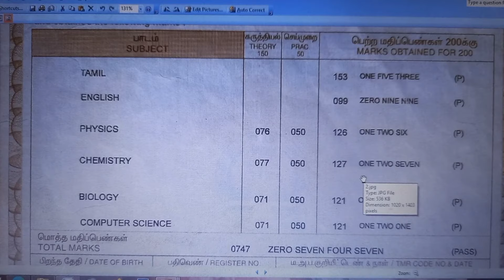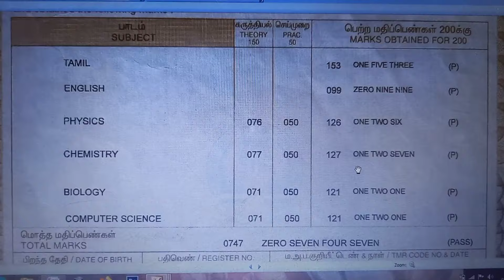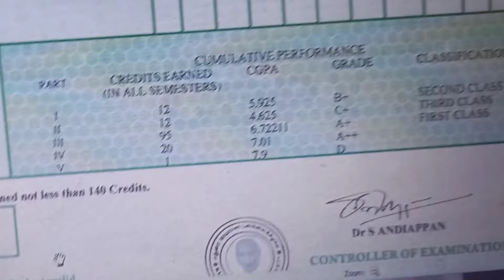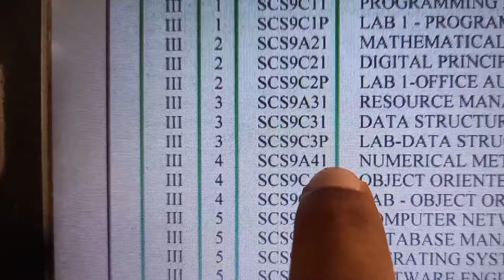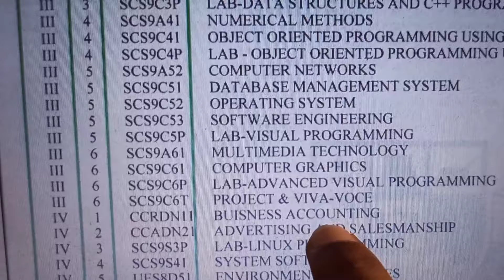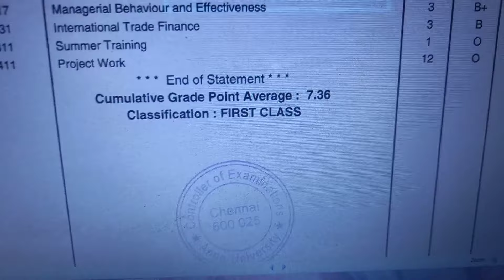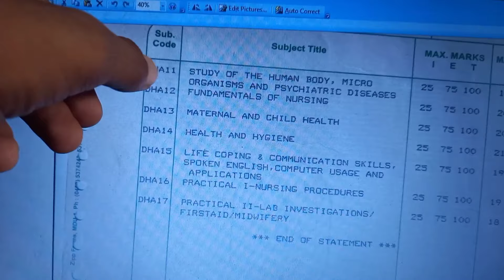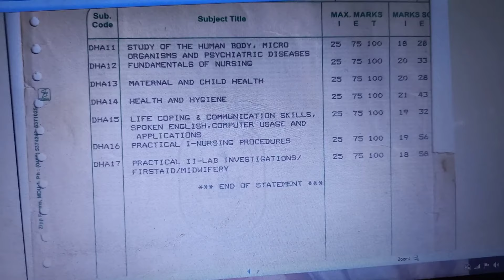How to Calculate GPA, CCPA University Mark Percentage / Core Paper/ Allied Paper / Major Paper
0:00 - Introduction to Calculation of University Mark Percentage
1:21 - SSLC Mark Percentage Calculation
1:47 - HSC Mark Percentage Calculation
2:21 - UG Degree Percentage Calculation (As Per Madurai Kamaraj University Marksheet)
4:30 - How to Find Core Paper / Major Paper and Allied Paper
6:59 - PG Degree Percentage Calculation (As Per Anna University Marksheet Grade System) CGPA
8:16 - Diploma Percentage Calculation (As Per Mother Terasa Womens University, Kodaikanal)
9:20 - End of the Video

calculate gpa
calculate cgpa
cgpa to percentage
anna university
madurai kamarajar university
mark percentage calculation
percentage calculation